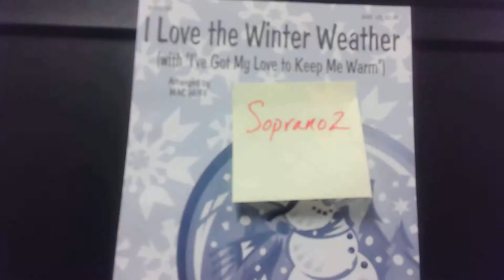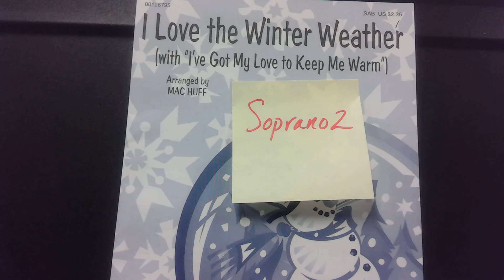I Love the Winter Weather Soprano 2